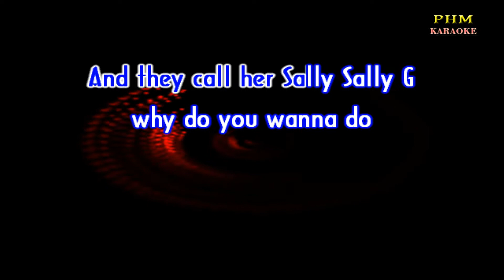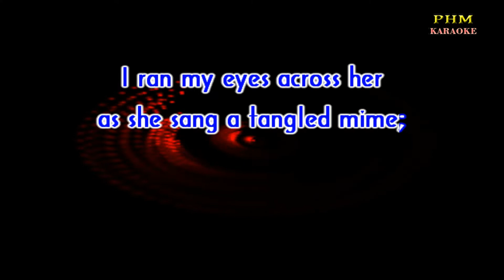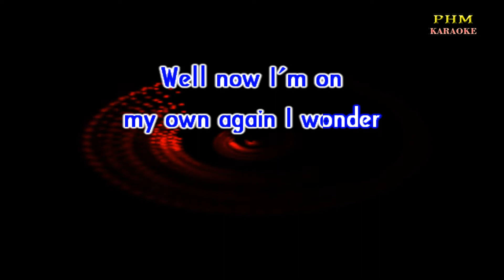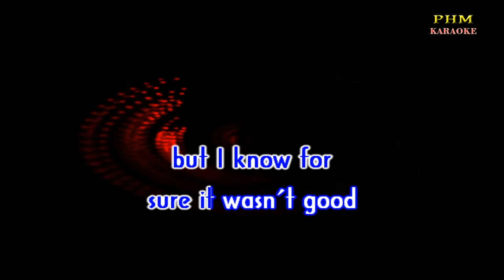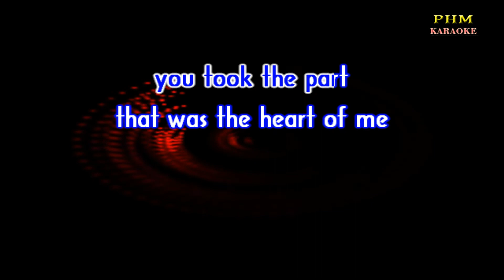♫ Sally G by Paul McCartney & Wings ♫ KARAOKE VERSION ♫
♫ Karaoke version of the song ♫ Sally G by Paul McCartney & Wings ♫
Somewhere to the
south of New York City
lies the friendly
state of Tennessee
Down in Nashville
Town I met a pretty
who made a pretty
big fool out of me
And they call her Sally Sally G
why do you wanna do
the things you do to me?
You're my Sally Sally G
you took the part
that was the heart of me
Sally G
The nightlife took me
down to Printers Alley
where Sally sang
a song behind the bar
I ran my eyes across her
as she sang a tangled mime;
I used to love to
hear her sweet guitar
Sally G
Me and Sally took up
things began to look up
me and her were goin' strong
Then she started lyin'
I could see our love was dyin'
I heard her voice say
Move along move along
Well now I'm on
my own again I wonder
if she ever really understood
I never thought to ask her
what the letter G stood for
but I know for
sure it wasn't good
Sally G
Take it chaps
Sally G